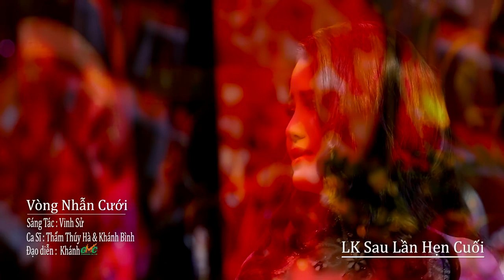KHÁNH BÌNH - THẨM THUÝ HÀ | Liên khúc SAU LẦN HẸN CUỐI | OFFICIAL MUSIC VIDEO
LIÊN KHÚC SAU LẦN HẸN CUỐI
- Sáng tác: + Sau lần hẹn cuối: Nhạc sĩ Hoài Nam
                    + Vòng nhẫn cưới: Nhạc sĩ Vinh Sử
- Thể hiện: Thẩm Thuý Hà - Khánh Bình
Thẩm Thuý Hà chân thành cảm ơn những tình cảm yêu thương mà quý vị đã dành cho Hà suốt thời gian qua. Hy vọng mọi người vẫn luôn theo dõi và đồng hành cùng Hà trong chặng đường hoạt động nghệ thuật phía trước.

Thẩm Thuý Hà xin mến chúc tất cả quý vị nghe nhạc vui vẻ và mọi điều như ý trong cuộc sống. Hà cũng mong quý khán giả đừng quên bấm ĐĂNG KÝ kênh YouTube của Hà để đón xem những ca khúc và MV mới được phát hành trong thời gian tới ạ.

© Bản quyền thuộc về THẨM THUÝ HÀ OFFICIAL.

© Copyright by THAM THUY HA 🚫☞ Do not Reup.